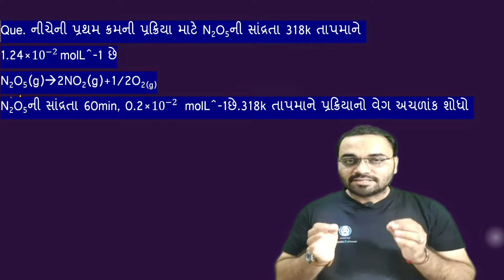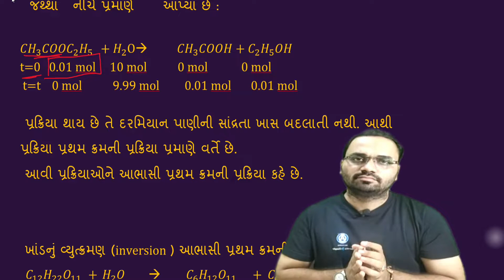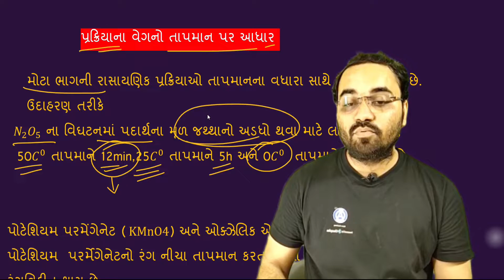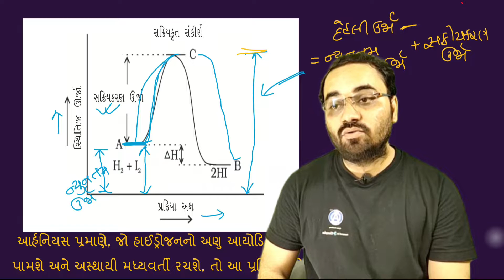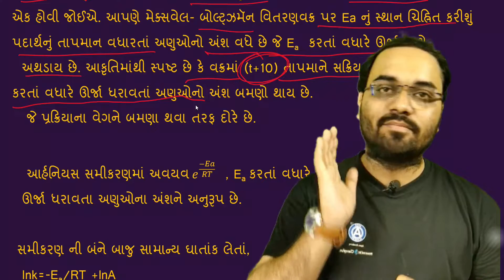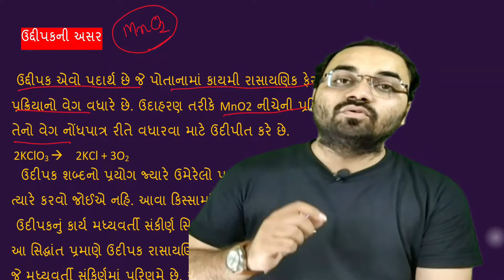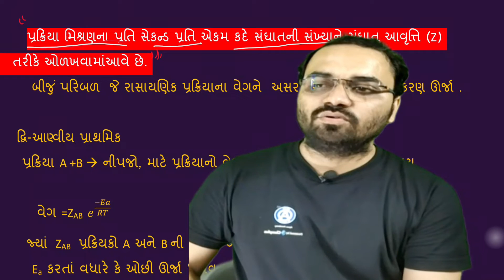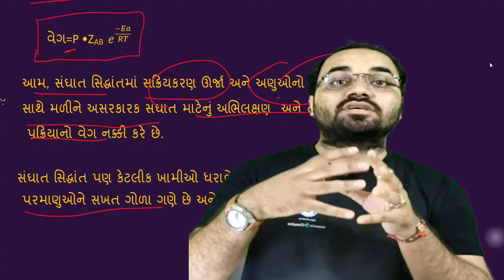rasaynik gatiki part 2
* Study with Apex Academy
[[ CHEMISTRY & MATHS ]] only in ~~[[  5000rs  ]]~~
   in Course you get
1. live lectures +recorded lectures
2.DPPs and Updated Study material
3.Doubt sessions
For any doubt Whatsup on :: 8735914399